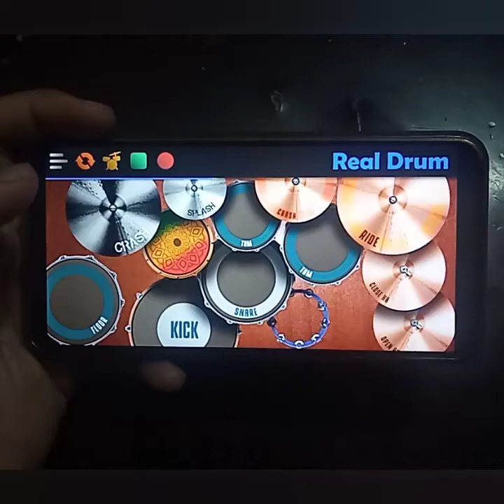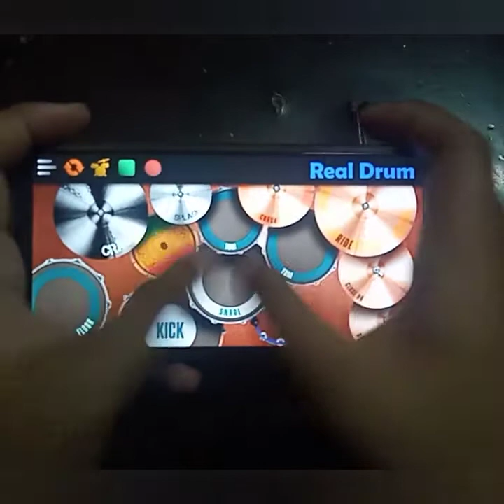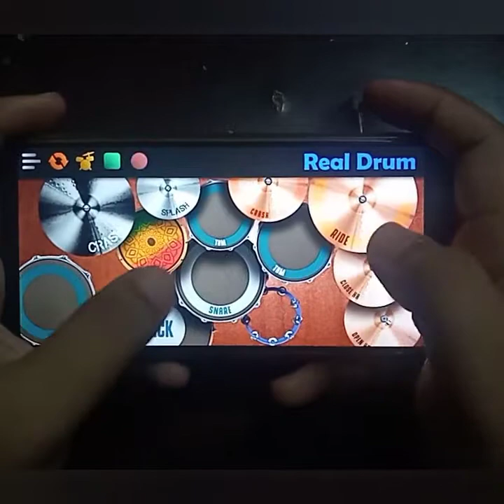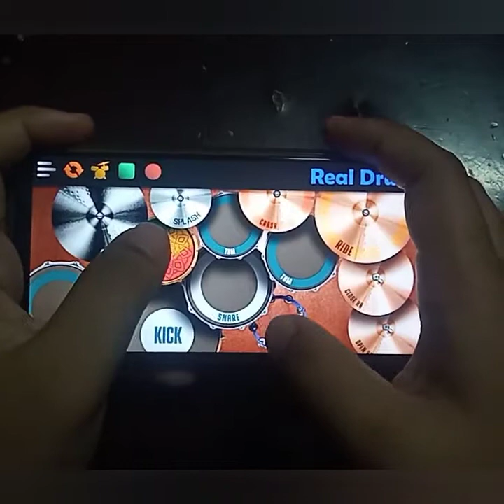BINIBINI - Zack Tabudlo // Real Drum COVER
cover by: Jhalle Paulo Garcia